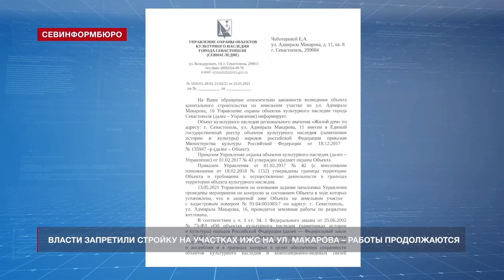Собственник ИЖС на улице Макарова продолжает строительство при официальном запрете от властей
Собственник земельного участка по чётной стороне улицы Адмирала Макарова продолжает строительство на оползнеопасном склоне после того, как власти запретили производить на этой территории любые строительные или земельные работы. О том, что прямо на их глазах нарушается закон и открыто попираются распоряжения органов государственной власти, телеканалу НТС сообщили жители многоквартирных домов по нечётной стороне этой же улицы. Выезд на место съёмочной группы подтвердил опасения севастопольцев.